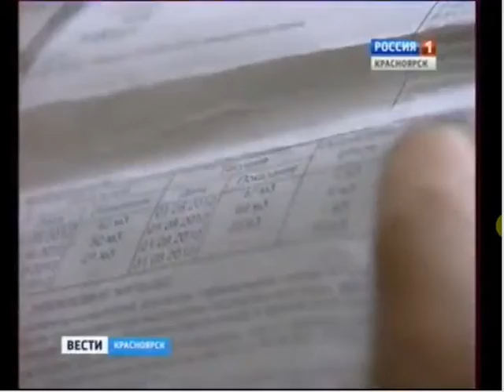vesti 2210 017